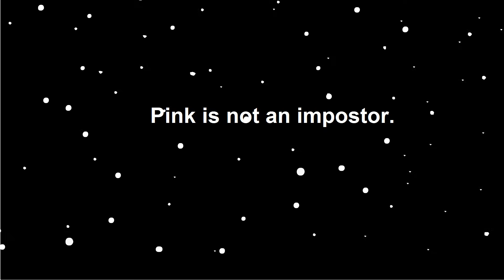Among Us - Impostor Found A Magic Torch| Among Us Impostor Life Animation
Among Us Videos Collection...

Among Us 100 Mini Crewmate VS 100 Impostor Mini Crewmate | Among Us Mini Crewmate VS Mini Crewmate